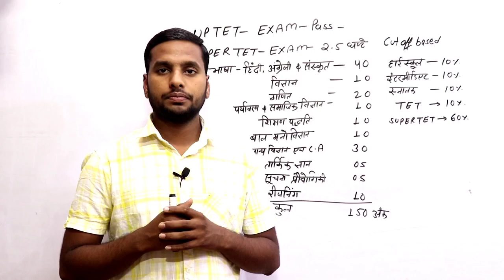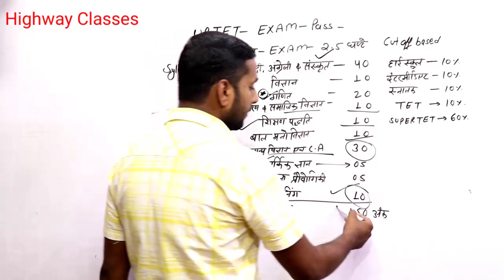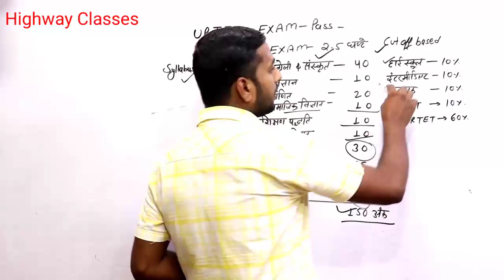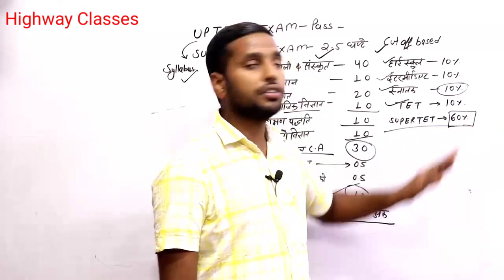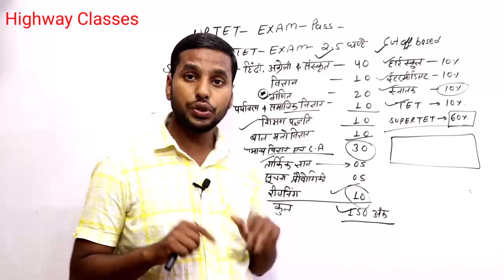UPTET के बाद शिक्षक कैसे बनें | uptet ke baad kya kare | super tet syllabus | Super tet 2021 Hindi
Highway classes (Group)
Official Highway classes group
uptet ke baad kya kare,super tet syllabus 2020
super tet syllabus
super tet ka percentage kaise nikale
teacher kaise bane sarkari
टीचर कैसे बने सरकारी
teacher kaise bane sarkari 2021
primary teacher kaise bane
primary teacher ki merit kaise banti hai
uptet math by atul sir
uptet math by highway classes
highway classes